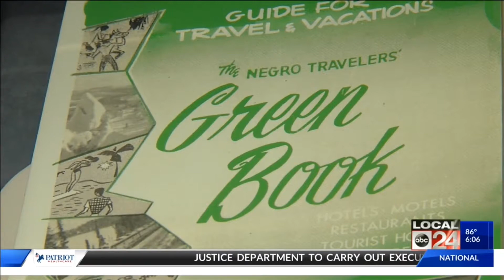Gloria Steinem, John Legend, Hafsat Abiola to be honored with National Civil Rights Museum Freedom A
Gloria Steinem, John Legend, Hafsat Abiola to be honored with National Civil Rights Museum Freedom Award